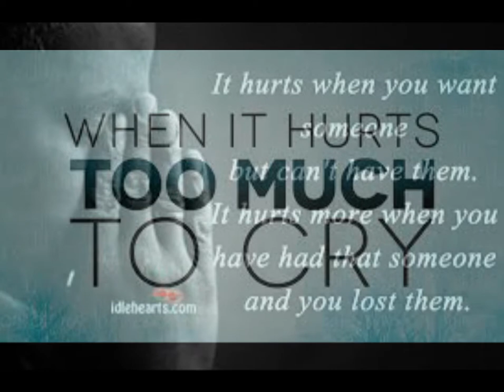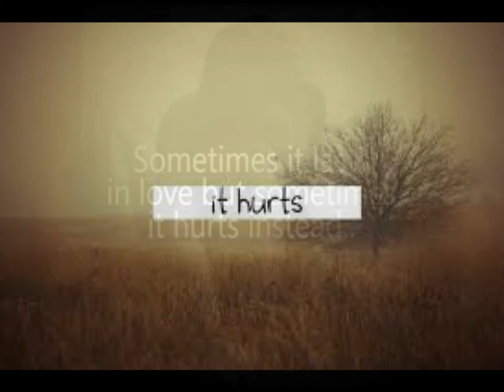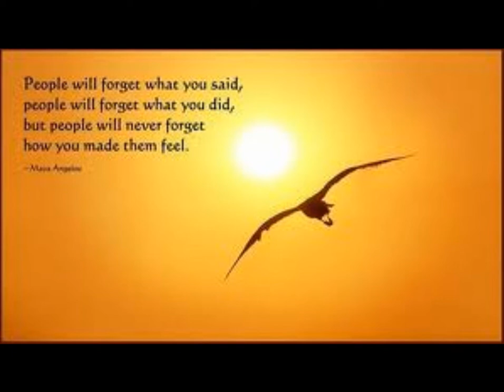Tyros 4-Medley Jim Reeves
medley van 2 nummers van Jim Reeves nl:It Hurts So Much To See You Go en I Won`t Forget You